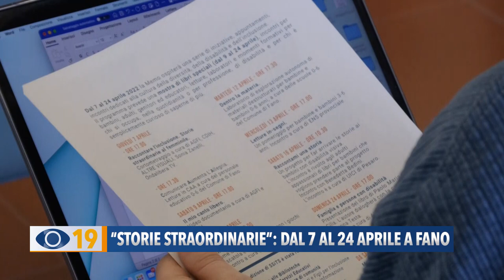"Storie straordinarie": dal 7 al 24 aprile a Fano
A Fano è stata presentata la decima edizione di “Storie Straordinarie”: otto appuntamenti dedicati alla cultura della diversità, della disabilità e dell’inclusione.